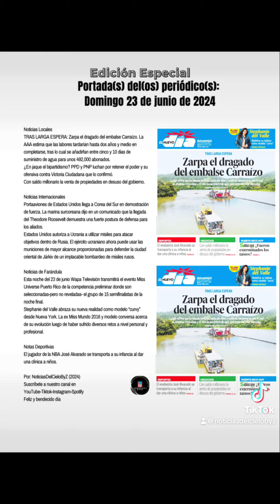PORTADA DEL PERIÓDICO PARA HOY DOMINGO 23/JUNIO/2024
La(s) portada(s) del periódico(s) para hoy Domingo 23 de junio de 2024

Noticias Locales
TRAS LARGA ESPERA: Zarpa el dragado del embalse Carraízo. La AAA estima que las labores tardarían hasta dos años y medio en completarse, tras lo cual se añadirfan entre cinco y 10 dias de suministro de agua para unos 492,000 abonados.
¿En jaque el bipartidismo? PPD y PNP luchan por retener el poder y su ofensiva contra Victoria Ciudadana que lo confirmó.
Con saldo millonario la venta de propiedades en desuso del gobierno.

Noticias Internacionales
Portaaviones de Estados Unidos llega a Corea del Sur en demostración de fuerza. La marina surcoreana dijo en un comunicado que la llegada del Theodore Roosevelt demuestra una fuerte postura de defensa para los aliados.
Estados Unidos autoriza a Ucrania a utilizar misiles para atacar objetivos dentro de Rusia. El ejército ucraniano ahora puede usar las municiones de mayor alcance proporcionadas para defender la ciudad oriental de Járkiv de un implacable bombardeo de misiles rusos.

Esta noche del 23 de junio Wapa Televisión transmitirá el evento Miss Universe Puerto Rico de la competencia preliminar donde son seleccionadas-pero no reveladas- el grupo de 15 semifinalistas de la noche final.
Stephanie del Valle abraza su nueva realidad como modelo “curvy” desde Nueva York. La ex Miss Mundo 2016 y modelo conversa acerca de su evolución luego de haber sufrido diversos retos a nivel personal y profesional.

Notas Deportivas
El jugador de la NBA José Alvarado se transporta a su infancia al dar una clínica a niños.